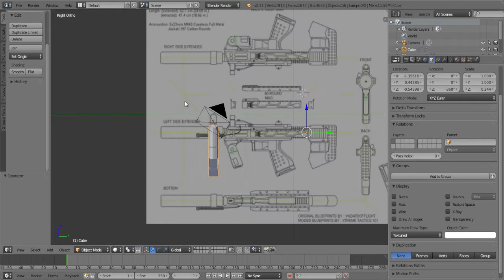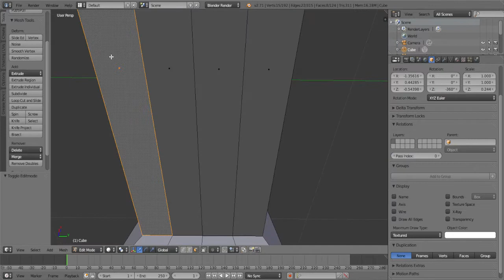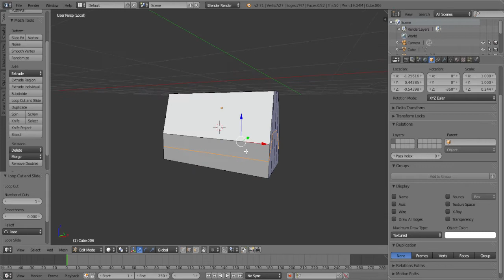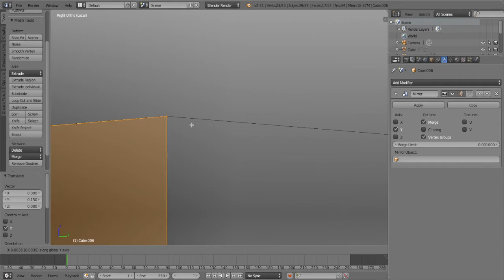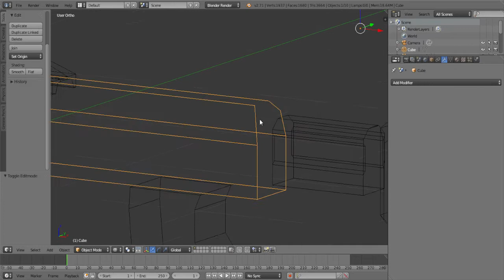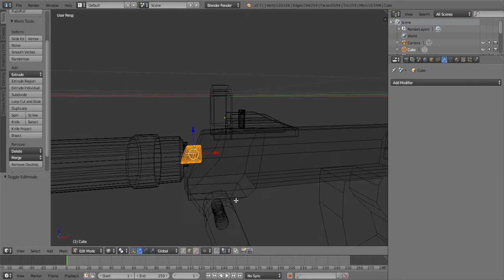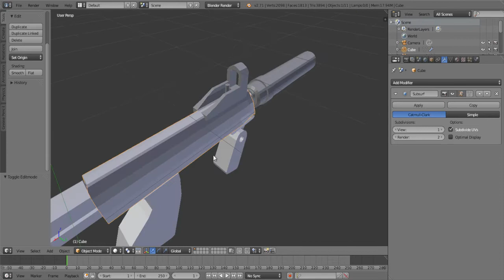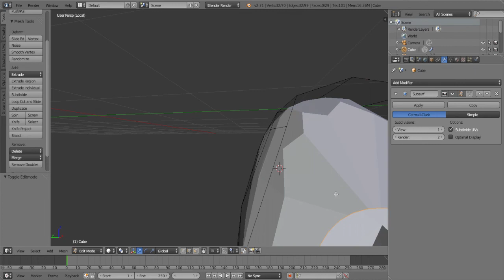Tutorial Blender - Como modelar una SMG M7 Silenciada - Halo 3: ODST - Parte 6